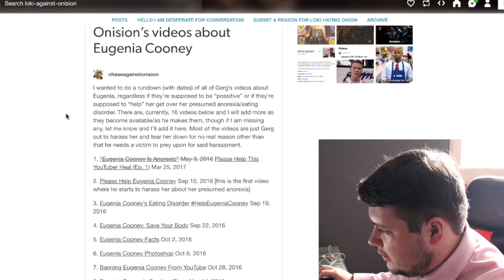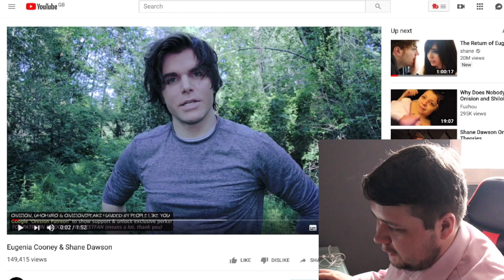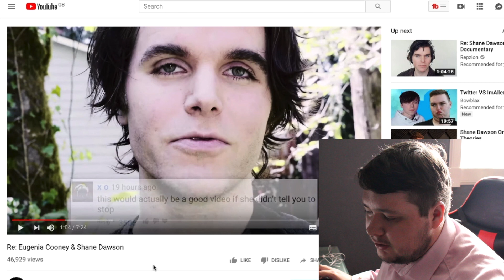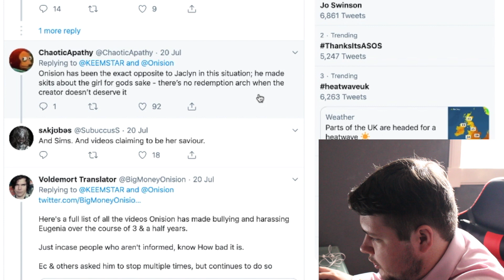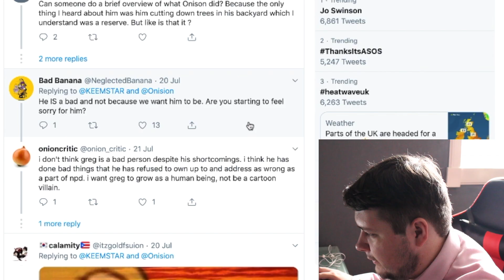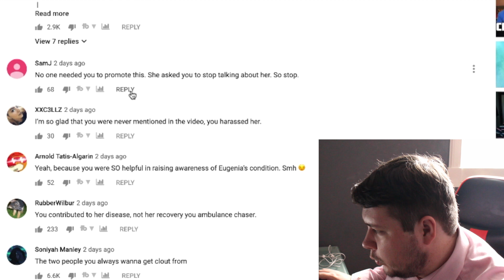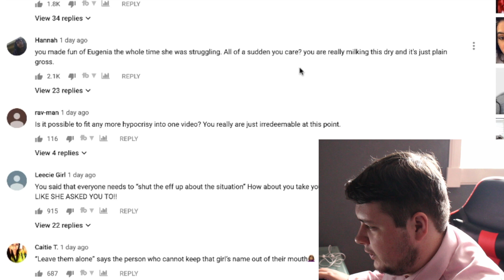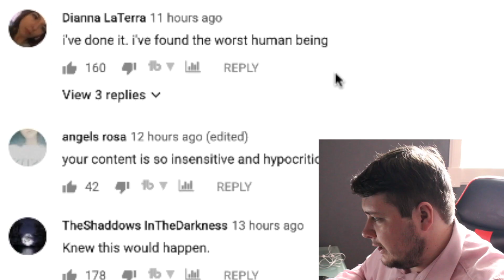Is Onision Exploiting Eugenia Cooney's Recovery?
Prior to the recent Shane Dawson video, Onision had released 52 videos on Eugenia Cooney. Since the Shane video, he has released multiple more. Many people see this as Onision exploiting Eugenia's recovery for views and attention.